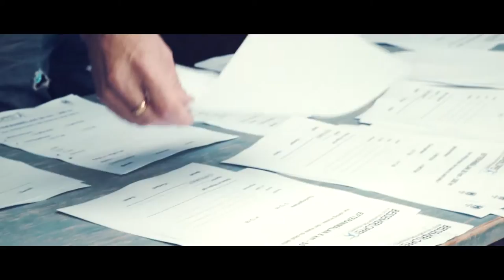Bessemerrullen 2016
Filmad och redigerad av Viktor Ivarsson och Jacob Ederström